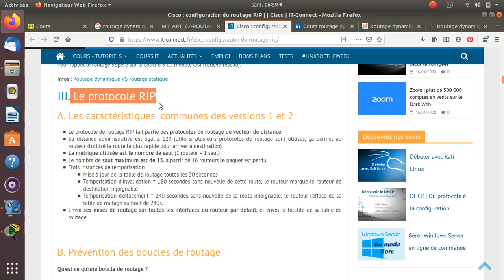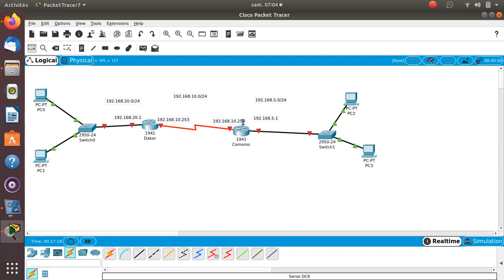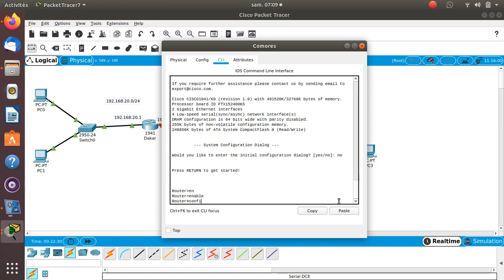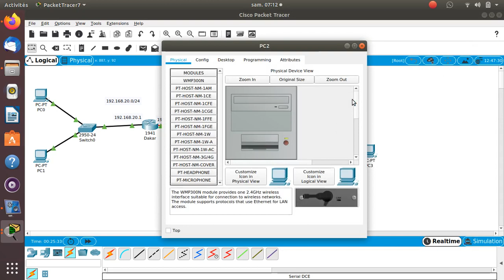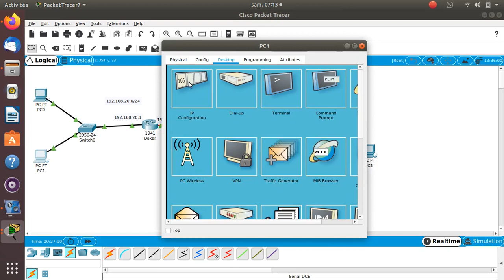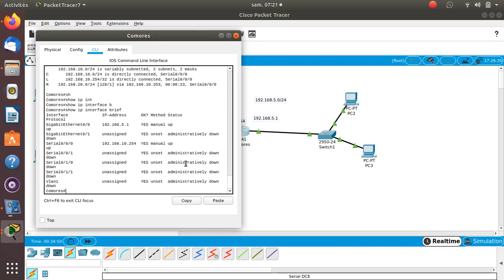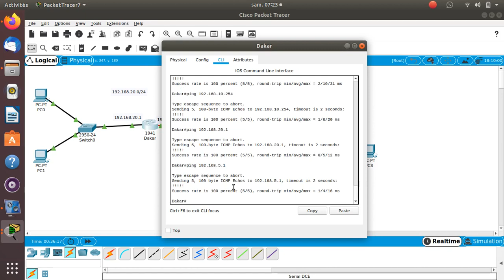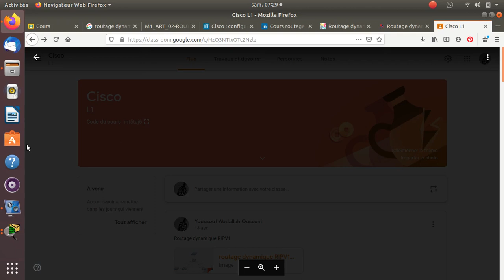Routage dynamique avec RIP en chicomore Cisco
Youssouf Abdallah:Routage dynamique avec RIP en chicomore Cisco